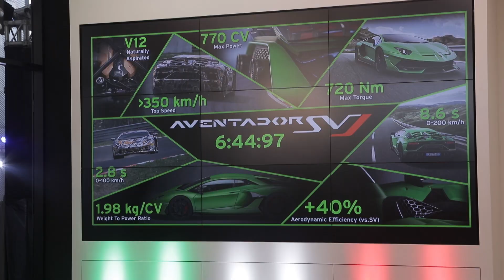“ลัมโบร์กินี กรุงเทพฯ” โชว์รูมและศูนย์บริการครบวงจรขนาดใหญ่ที่สุดในภูมิภาคเอเชียแปซิฟิก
เรนาสโซ มอเตอร์ ในเครือชาริช โฮลดิ้ง เปิดตัว “ลัมโบร์กินี กรุงเทพฯ” โชว์รูมและศูนย์บริการครบวงจรขนาดใหญ่ที่สุดในภูมิภาคเอเชียแปซิฟิก รวมทั้งเป็นหนึ่งในศูนย์บริการที่สามารถรองรับรถเข้าซ่อมบำรุงได้มากที่สุดของทุกภูมิภาค

 หลังจากได้รับการแต่งตั้งเป็นตัวแทนจำหน่ายรถยนต์ลัมโบร์กินีอย่างเป็นทางการรายเดียวในประเทศไทย เมื่อเดือนกรกฎาคมปีที่ผ่านมา และการเปิดตัวรถยนต์ลัมโบร์กินี อูรุส ซูเปอร์เอสยูวีที่เร็วที่สุดในโลก ที่ตอบโจทย์การใช้งานที่หลากหลายในชีวิตประจำวันของครอบครัวยุคใหม่ เมื่อปลายเดือนพฤศจิกายนปีที่ผ่านมา ตอกย้ำความมุ่งมั่นที่จะสร้างความแข็งแกร่งให้กับแบรนด์ลัมโบร์กินีในประเทศไทย โดยโชว์รูมและศูนย์บริการของลัมโบร์กินี กรุงเทพฯ ที่ให้บริการแบบครบวงจร ตั้งอยู่บนพื้นที่ใช้สอยทั้งสิ้นกว่า 5,000 ตารางเมตร โดยแบ่งเป็นพื้นที่ภายในโชว์รูม 465 ตารางเมตร พื้นที่ภายในศูนย์บริการกับคลังอะไหล่ 1,720 ตารางเมตร และพื้นที่สำนักงานกับพื้นที่ใช้สอยเบ็ดเตล็ดอีก 2,538 ตารางเมตร ตั้งอยู่ในใจกลางย่านธุรกิจที่สำคัญของกรุงเทพมหานคร บนถนนวิภาวดีรังสิต

 นายอภิชาติ ลีนุตพงษ์ ประธานกรรมการ บริษัท เรนาสโซ มอเตอร์ จำกัด กล่าวว่า “การเป็นเจ้าของรถลัมโบร์กินีหมายถึงเอกสิทธิ์ในระดับสูงสุดของการขับขี่ ดังนั้น ลัมโบร์กินี กรุงเทพฯ จึงคัดสรรและพิถีพิถันในทุกขั้นตอน ตั้งแต่การเลือกทำเลที่ตั้ง การออกแบบ การก่อสร้าง การตกแต่ง เพราะการขายและการให้บริการรถซูเปอร์คาร์ระดับโลกนั้น ต้องมาพร้อมกับมาตรฐานชั้นนำระดับโลก เพื่อให้เจ้าของรถผู้ทรงเกียรติ และผู้มาเยือนทั้งหลายจะได้สัมผัสกับประสบการณ์เสมือนการได้รับบริการจากโรงแรมระดับ 6 ดาว รวมถึงการซ่อมบำรุงที่ให้ความสำคัญกับมาตรฐานระดับเวิลด์คลาส ซึ่งรวมถึงด้านความปลอดภัย และความสะอาดของอุปกรณ์เครื่องมือต่างๆ เพื่อสร้างความพึงพอใจสูงสุดให้แก่เจ้าของผู้ครอบครองรถลัมโบร์กินีทุกท่าน มาตรฐานบริการระดับโลกเหล่านี้จะเป็นส่วนสำคัญในการผลักดันให้ลัมโบร์กินีเป็นแบรนด์ซูเปอร์คาร์ชั้นแนวหน้าที่ครองใจคนไทยได้อย่างเต็มภาคภูมิ”